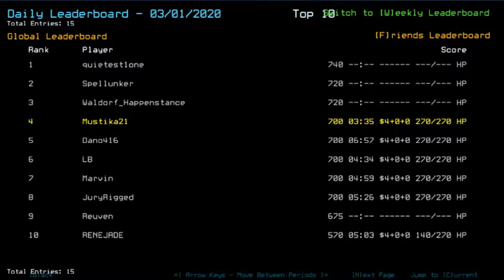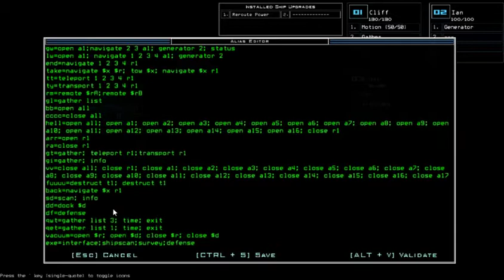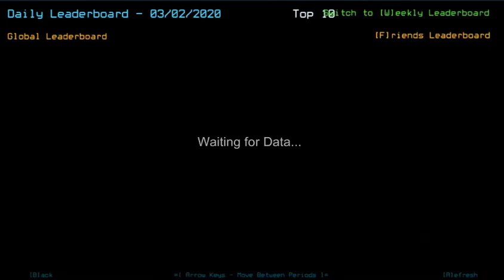Duskers Daily 2 Mar 2020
Flurry of emotions often leads to less performance.